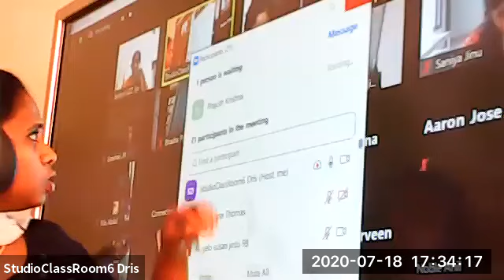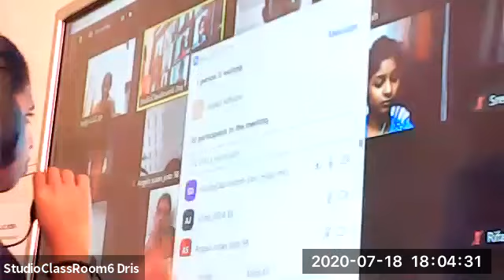Dr.Raju Davis International School | CLASS 9 HINDI PART 2 | 18-07-2020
CLASS-9 HINDI PART 2